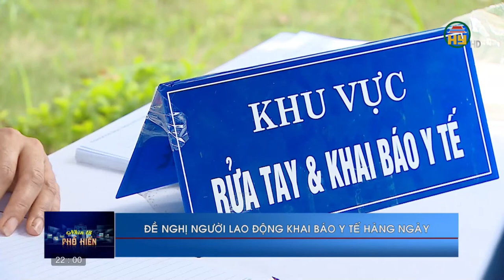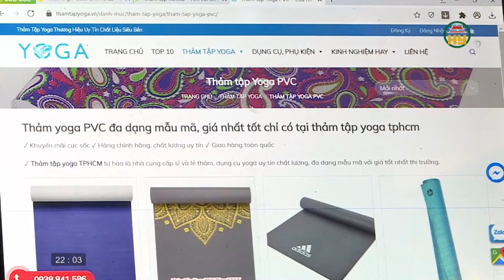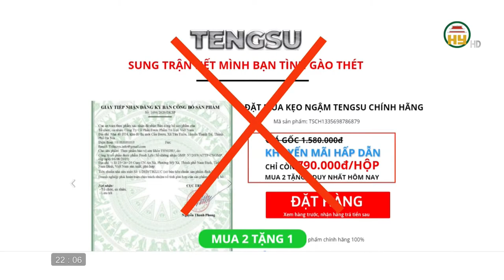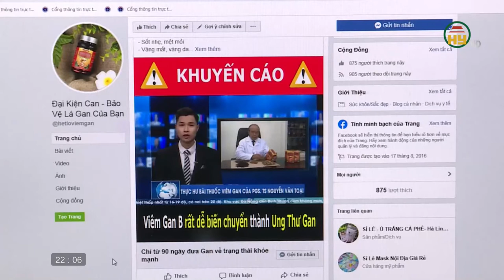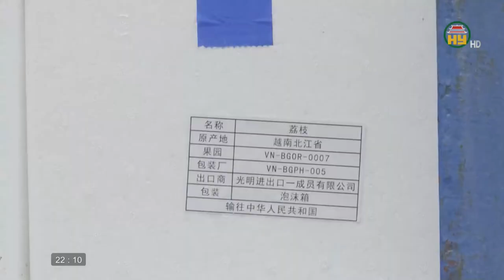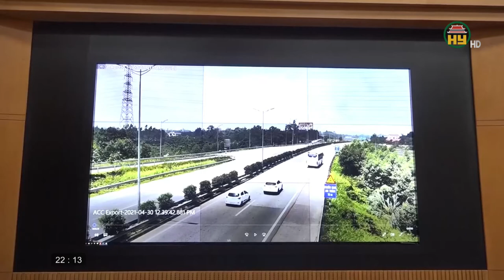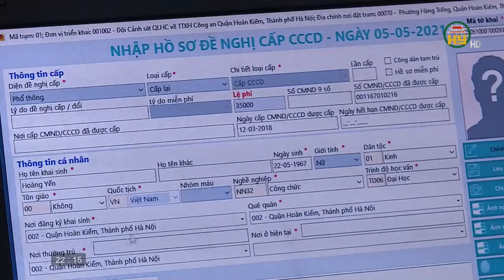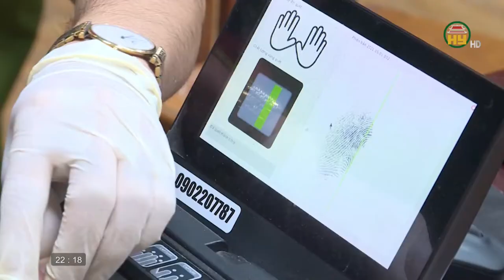Nhìn từ Phố Hiến Chủ nhật ngày 30/5/2021